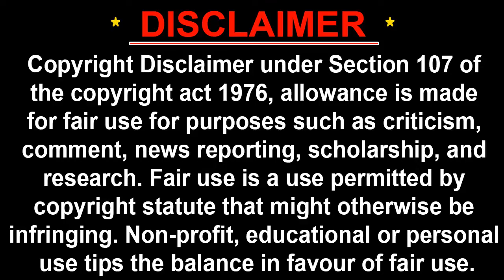Facts 21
The world is filled with various creations and evolutions, some beautiful and some weird. Weird and wacky animals always catch our attention. In this video We will show you six of the rarest and weirdest animals that are found around the world in less creepy to most weird order.